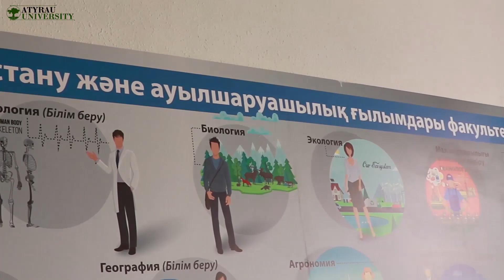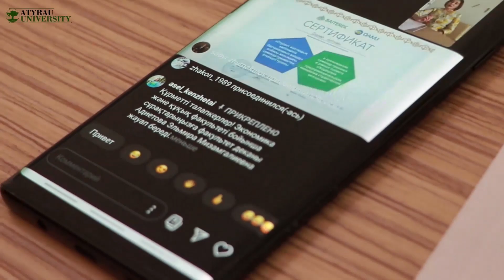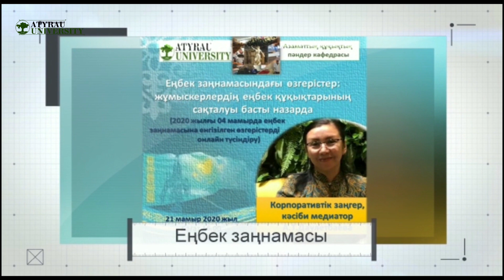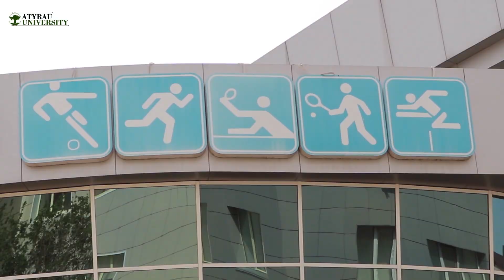Ж А Ң А Л Ы Қ Т А Р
АтМУ жаңалықтарынан хабардар болам десеңіз, өтіп кетпеңіз